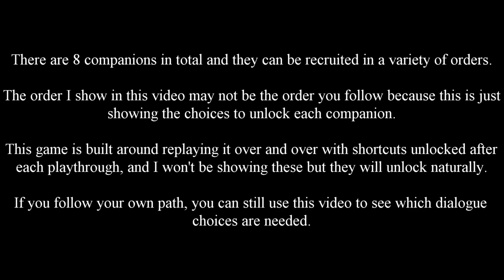Away: Journey to the Unexpected - Squad Almighty Trophy/Achievement Guide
This video will take you through all of the dialogue choices required to recruit all 8 companions in the game, Away: Journey to the Unexpected.

Recruiting all 8 companions is required for unlocking the trophy/achievement Squad Almighty.

The order in this video is the order you may follow, but all dialogue options are shown for whichever companion you are trying to recruit. See the timestamps below for whichever companion you need.

Chapters:
Intro - 0:00
Companion Cube Explanation - 0:24
Magic Ernestin - 0:34
Shopkeeper (not a companion) - 0:57
Bro-Bot - 1:14
Woody - 1:46
Labiworks Manager - 2:12
Lightheart - 2:47
Bounty Hunter - 3:30
Cool Kid - 3:47
Sarah - 4:33